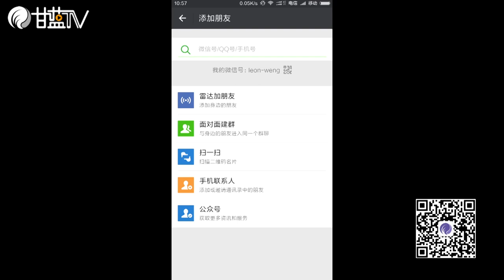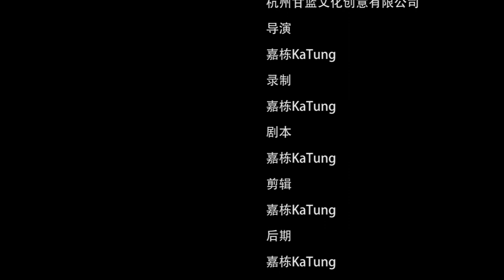魔獸世界故事之魔獸英雄傳第36期-阿努巴拉克 Anub'arak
翻譯：
艾卓-尼鲁布 = 阿茲歐-奈幽
诺森德 = 北裂境
耐奥祖 = 耐祖奧
阿尔萨斯 = 阿薩斯
萨尔 = 索爾
库卡隆 = 柯爾克隆

重生之後的阿努巴拉克依然有着生前的記憶，性格卻和之前大相徑庭，完全成爲了巫妖王的­奴仆。一方面忠實擁護耐祖奧的命令，一方面嘲諷着奈幽人的愚蠢。升級成天譴使臣後，阿­努巴拉克便聽從巫妖王的命令，迎接了當時遠道而來的死靈法師克爾蘇加德，並帶他參觀了­亡靈要塞納克薩瑪斯，待老克成佛歸去後，阿努巴拉克便繼續行使著他的使命，守護著冰封­王座。